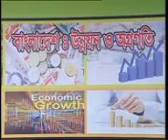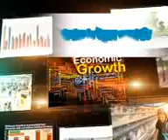Unnoyon Bangladesh Tolk show Mohona tv